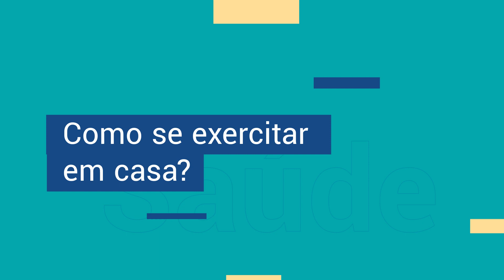Como se exercitar em casa?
O vídeo de hoje é pra não ficar parado.

Ter uma vida saudável envolve mudança de mentalidade e hábitos, sendo o início sempre a parte mais difícil, onde a maioria das pessoas desistem. Neste vídeo vamos mostrar alguns exercícios, que você pode fazer aí na sua casa.

Você sabia que os exercícios colaboram para a melhora do sistema imunológico, auxilia no combate às doenças crônicas, a diminuição do sobrepeso e traz incontáveis benefícios?

Bora tirar o sofá da sala e se movimentar com a gente!

Gostou do conteúdo? Então dê o seu like e se inscreva no canal para receber os melhores conteúdos sobre saúde e bem-estar que vão ajudar você e sua família terem uma vida mais saudável e tranquila.

O canal do Sesc em Minas é a sua fonte confiável de conteúdos sobre vacinação infantil, afinal trabalhamos na saúde e bem-estar da sociedade há mais de 70 anos, oferecendo serviços de saúde e bem-estar para toda população de Minas Gerais.

Com o Sesc em Minas, você tem mais saúde e qualidade de vida!